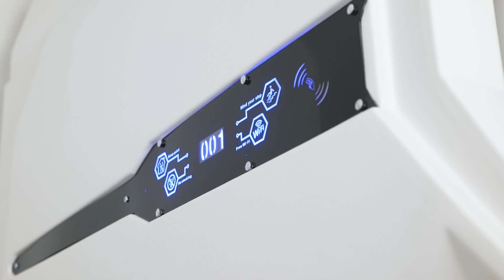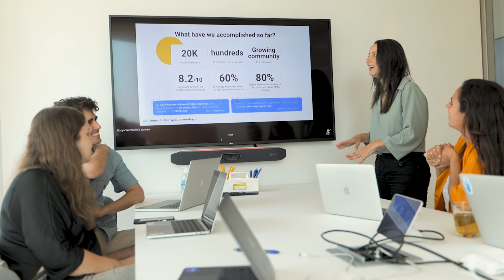Can power naps enhance performance? 😴 🛌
From a scientific point of view, we should all practice power naps. Daily.

20 minutes of shut-eye can make you more focused and in a better mood.

The problem is, more often than not - guilt.

Here is everything you need to know about power naps. Now show this video to your manager.